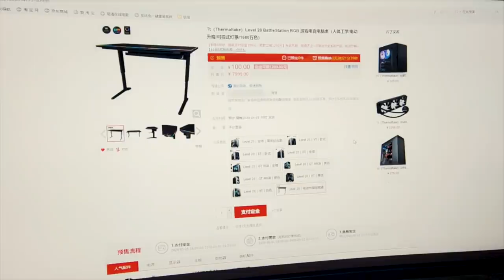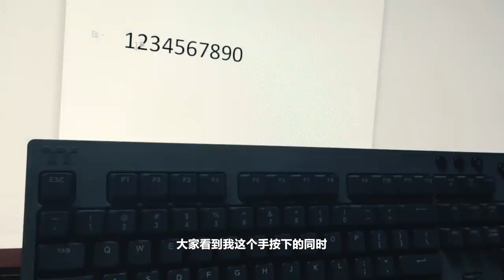老撕鸡：这期视频没别的意思，就是想给你们显摆显摆我新买的电脑